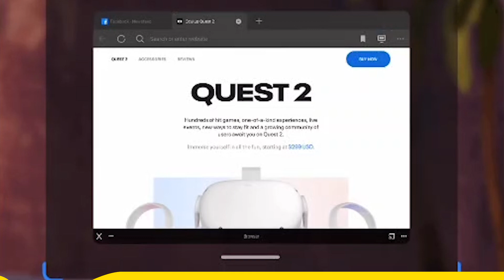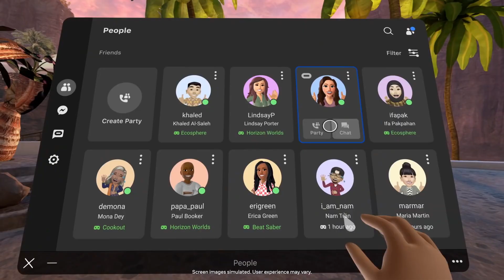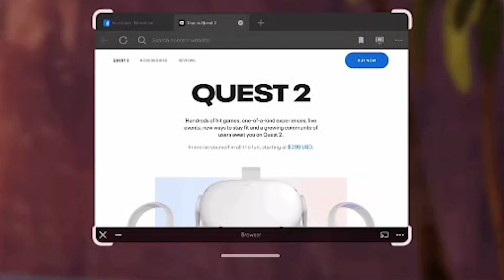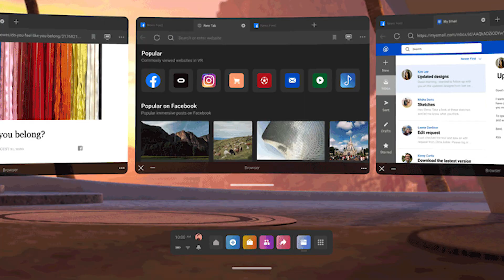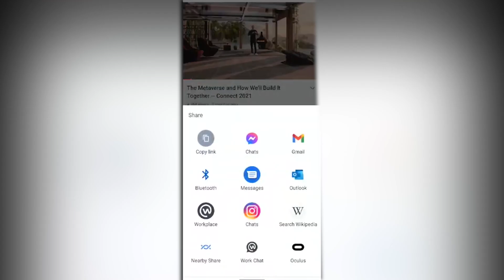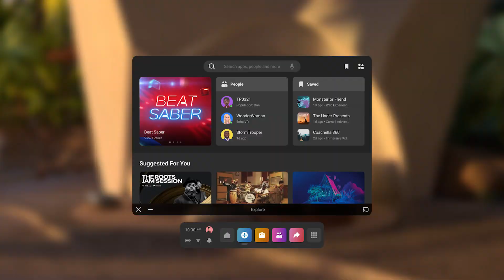Aggiornamento v37 Oculus Quest 2! Horizon Home! Hand Tracking! Grafica Migliorata!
Ben tornati nella VR Zone!

Ecco il video sull'aggiornamento v37 per il Quest 2, diamo un'occhiata alle nuove funzionalità ed aggiornamenti in atto dal 17 gennaio!